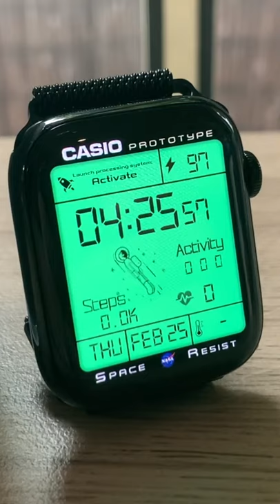CASIO SPACE For Your Apple Watch! ⌚️ (Series 1-6!) - Clockology Custom Watch ‘Featured Faces’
“Casio Space” by Marcin Struniawski

MY FAVOURITE YOUTUBE GEAR:
🎥 My Primary Camera
📸 My Secondary Camera
⌚️ My Apple Watch
🎤 My Microphone
🤳🏻 My Tripod
🧳 My Watch Band

I reply to all my subscribers and will spend as long as it takes until we resolve your issues! 💪🏻
(Thank you for the support, it really goes a long way! 🙏🏻)

Have an Apple Watch but don't know how to SETUP this amazing watch face? 🤔
Check out my Easy to Follow, Step by Step guide on how to install Clockology! (Works with Apple Watch Series 1-6!⌚️):

What's going on guys? I hope you guys are all doing well!

Welcome to my second YouTube Shorts for Clockology where I introduce a segment called 'Featured Faces' where I quickly highlight an AMAZING custom watch face that I, alongside the Clockology Fans community on Facebook, have really enjoyed. As always, I have included the creator name, download links, and song names ALL in the description below!

In this weeks video, I explore the ASTRONOMICAL Casio Space made by Marcin Struniawski. It features a nice lime green backdrop with digital and futuristic elements alongside complications like your date, time, weather, steps, heart rate and SO MUCH MORE. This is probably one of my FAVOURITE watch faces that have ever come from Clockology Fans since it's so simple, yet so sophisticated and futuristic. What do you guys think? Let me in the comments! :D

I decided to make this series a YouTube because you guys have been asking for download links that aren't from Facebook (since a bunch of you guys don't have an account) and this is a really easy way to give back the community.

Stay safe and take care everyone!!! ❤️

How To Get CASIO SPACE For Your Apple Watch! ⌚️ (Series 1-6!) - Clockology Custom Watch Faces
Clockology fans

Check out this amazing song that I used in my video!